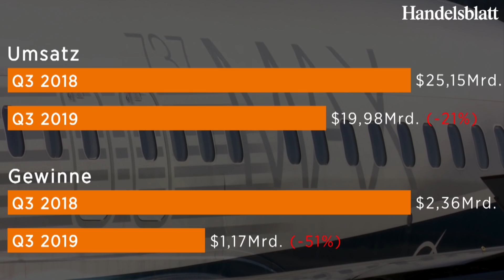Boeing 737 Max: „Der Jet ist in seiner Grundstruktur nicht mehr zeitgemäß“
Die Ermittlungen zu beiden Unfällen in Äthiopien und Indonesien sind abgeschlossen. Jens Koenen erklärt, ob der Flugzeugtyp noch Überlebenschancen hat.